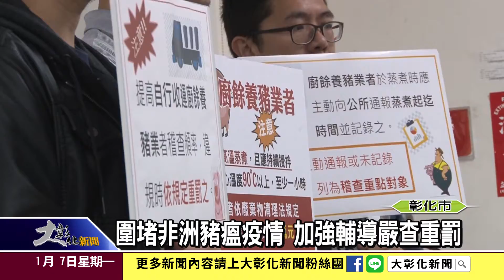1080107圍堵非洲豬瘟疫情 加強輔導嚴查重罰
彰化縣政府全力圍堵非洲豬瘟入侵，目前全縣還有92場是用廚餘餵養，飼養頭數約54,000頭，佔全縣飼養頭數7.2％，縣府要求業者必須落實廚餘蒸煮，並主動通報所在地公所查核，若未依規定，經查獲最高可處罰300萬元罰款。